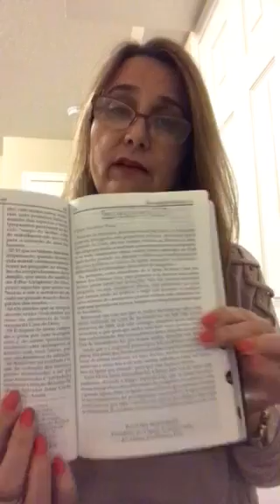A Origem dos Mórmons Fundamentalistas-Parte 1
“Joseph Smith: Rough Stone Rolling” - Richard Bushman.

Ann Wild - Mormon Fundamentalista Independente

Joseph Fielding Smith: “Sem Poligamia não há Exaltação.”
(Journal of Discourses - Vol. 20:28)

Grupo de Ex Mórmons no Facebook:
Família Freedom (É necessário responder às perguntas para ser adicionado ao grupo)

E-mail para onde você pode mandar a sua história: (por gentileza, resuma em no máximo duas páginas; fonte 12):

A Tradução em Língua Portuguesa da Biografia de Joseph Smith, escrita por Fawn M. Brodie: “ No Man Knows my History” ( Nenhum Homem Conhece a minha História):

Fawn Brodie - “No Man Knows my History”.

Richard Bushman - “Joseph Smith - Rough Stone Rolling”.

Grant Palmer - “An Insider’s View of Mormon Origins”.

D. Michael Quinn - “The Mormon Hierarchy - Wealth and Corporate Power”.

Todd Compton - “In Sacred Loneliness”.

Jerald and Sandra Tanner - “The Changing World of Mormonism”.

Alex Beam - “American Crucifixion”.

Martha Beck - “Leaving the Saints. How I lost the Mormons and found my Faith.”

Daymon Smith - “The Book of Mammon - A Book about a Book... that Owns the Mormons”.

Michael Shermer - “The Believing Brain”.  “ The Science of Good And Evil”.

William James - “The Variety of Religious Experience”.

Jonathan Haidt - “The Righteous Mind”.

Brené Brown - “The Gigfts of Imperfection”.  “I Thought it Was Just Me”.

Robert Lustig - “The Hacking of the American Mind”.

Robert M. Sapolski - “Behave: The Human Mind at our Best and Worst”.

Steven Hassan - “Combating Cult Mind Control”.

Eckary Tolle - “The Power of Now”.

Year of Polygamy Podcast.